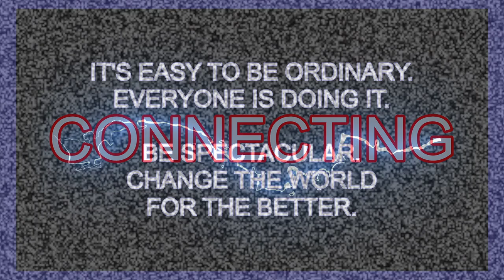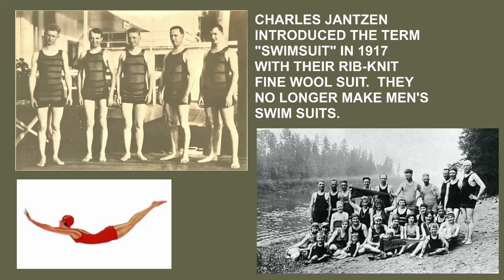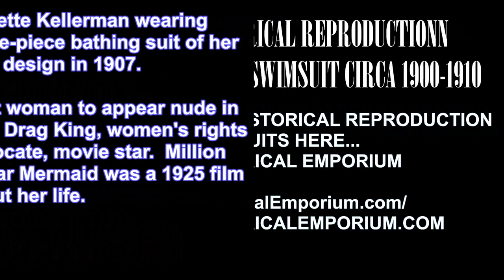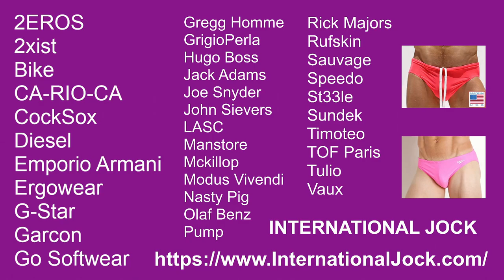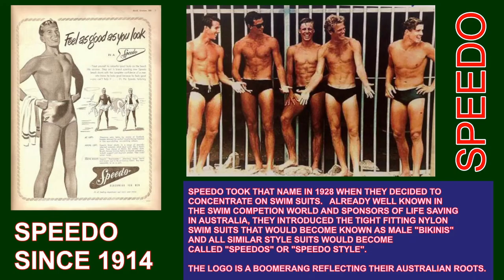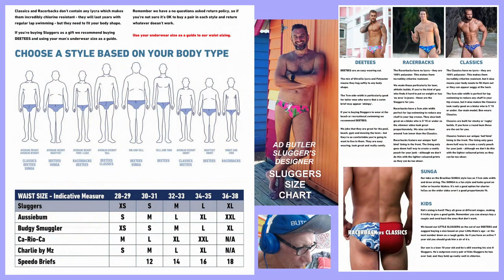BEST MEN'S SWIMSUITS, MEN'S BIKINIS, SPEEDOS, MEN'S SWIM TRUNKS, 2023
BEST MEN'S SWIMSUITS, SWIMWEAR, BATHING SUIT, MICRO TRUNK BIKINI SUNGAS SINGLETS JAMMERS BOARDSHORTS SWIM#TRUNKS. BEST SWIM TRUNKS MICRO BRIEFS BIKINI POSING BRIEFS.
Video by Butch, BUTCH HIMSELF.

BEST SWIM SUIT SWIMWEAR BRANDS
BEST MEN'S MICRO BIKINI SWIMWEAR BRIEFS TRUNKS SUNGAS.

OLD SCHOOL SWIMSUITS ARE TODAY'S WRESTLING SINGLETS

1.  WRESTLING SINGLETS: TAKEDOWNSHOP.COM (CUSTOMIZE)
2.  WRESTLING SINGLETS: SUPPLAY.COM
3.  WRESTLING SINGLETS: RUDIS.COM
4.  WRESTLING SINGLETS: INTERNATIONALJOCK.COM
5.  WRESTLING SINGLETS: XPAGEAR.COM
6.  WRESTLING SINGLETS: CLIFFKEEN.COM
7.  WRESTLING SINGLETS: SINGLETS.COM
8.  WRESTLING SINGLETS: WRESTLERSUPPLY.COM
9.  WRESTLING SINGLETS: KOSPORTSGEAR.COM
10. WRESTLING SINGLETS: INDERWEAR.COM
11. WRESTLING SINGLETS: JRWRESTLING.COM
12. WRESTLING SINGLETS: WRESTLINGMART.COM
13. WRESTLING SINGLETS: WRESTLERSUPPLY.COM
14. WRESTLING SINGLETS: ELITESPORTS.COM
15. WRESTLING SINGLETS: KOSPORTSGEAR.COM
16. WRESTLING SINGLETS: BLUECHIPWRESTLING.COM
17. WRESTLING SINGLETS: GOSOFTWEAR.COM

MESH BRIEFS ETC...
PRO SWIMWEAR AND MORE.

Kind of like Amazon but curated.
GO TO "SWIM WEAR FOR MEN"

BRIEFS, BIKINIS, SUNGAS

SKIVIEZ
SEXY STUFF

ERGONOMIC CUT/VERY SUPPORTIVE CUT
(Exact Size or smaller/customizeable)

GENUINE SUNGAS
FRESCOBO CARIOCA

SUNGA LIFE
BRAZILIAN SUNGAS

SUNGAS BRAZIL
YOU MUST SPEAK PORTUGUESE FOR THIS ONE.

Go to menu, select US dollars and ENGLISH

SWIMSUITS AND UNDERWEAR

SPEEDO
(DO NOT SHIP TO CANADA)

SEOBEAN/DESMIIT
NOT RECOMMENDED FOR LARGE WAIST.

TAN THRU
COOL TAN

Spanish Style/Made in Spain

DEAD GOOD UNDIES
MANY BRANDS

MODERN UNDIES
ASIAN SIZE SWIMWEAR
FAKE COPIES OF OTHER BRANDS

GERONIMO SWIMWEAR
BRIEFS. SUNGAS, TRUNKS

Aussie style/SUNGA swimwear
CHLORINE RESISTANT
BRIEFS, BIKINIS, SUNGAS

SUNGAS

KIEFER SWIMWEAR
COMPETITION SWIMWEAR

NICE SELECTION/AFFORDABLE.  FEATURE SQUARE CUT BRIEFS
WHICH ARE NOW THE FASHIONISTA CHOICE AS WELL AS
ERGONOMIC SUPPORT LATIN CUT...
i.e.BOARDSHORTS ARE SO VERY 70'S.

FEATURE SUNGAS AND AUSIE-STYLE SUITS

CJ'S ELITE SUITS
BODYBUILDER SUITS

ARGYLE GRANT
LUXURY SWIMWEAR